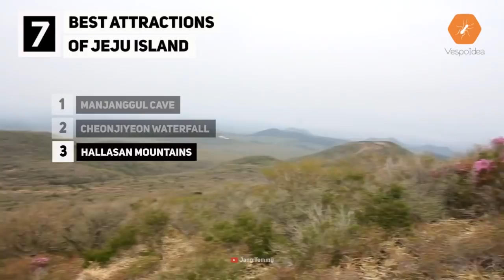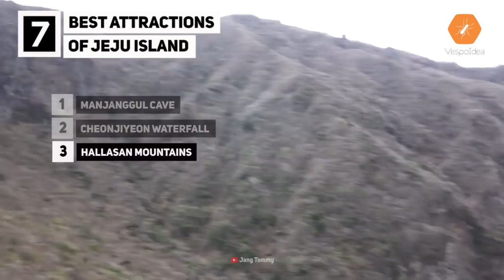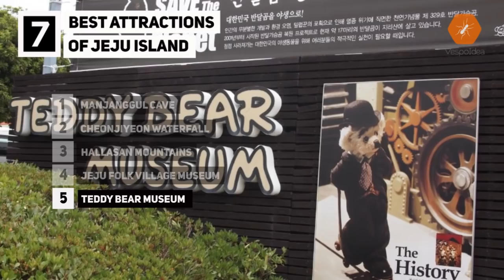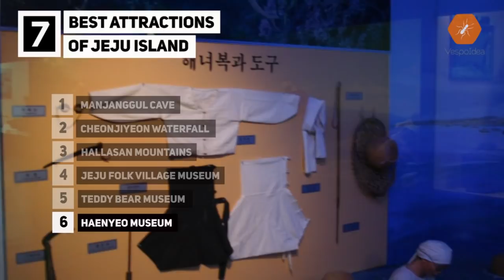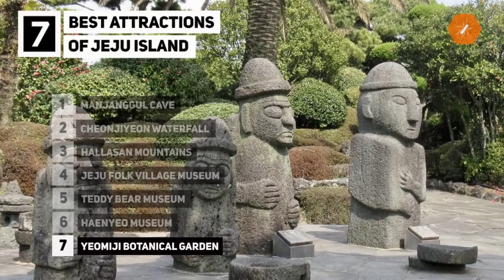JEJU ISLAND SOUTH KOREA, Top 7 Best Attractions.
Jeju or Jeju-do is an island located in the South of the peninsula of Korea. Jeju Island is the largest island in South Korea and one other special province. In 2007, it was named as one of the UNESCO World Heritage lists. Jeju Island South Korea, this is info about Jeju Island tourist attractions, a tourist destination in Jeju Island with Jeju Island tourism and best places to visit in Jeju Island.

1. Manjanggul Cave
Manjanggul is located in lava tube area Gimnyeong-ri, Gujwaeup. Lava tube itself is one of the types of caves that are formed due to the deposits of volcanic lava flows. With a width of 5 meters and a length of 13 kilometers, Manjanggul became one of the world's longest lava tubes. These caves are formed due to lava flows from a volcanic eruption that occurred around 200,000 years ago.

2. Cheonjiyeon Waterfall
Cheonjiyeon waterfall is one of the most beautiful that exists on the island of Jeju. Because of its beauty 22 m-high waterfall is named after the Cheonjiyeon means ' land of paradise '. Cheonjiyeon is attractions most visited by the tourists in the evening, as soon as the evening around a waterfall turned on the lights that make a colorful atmosphere around becoming romantic. Many couples who came to take pictures in there at night.

3. Hallasan Mountains
Hallasan which means Mount Halla is the highest mountain in South Korea. The volcano with an altitude of 1,950 meters is part of Hallasan Gungnip Gongwon conservation area or Hallasan National Park. In this mountain, there is the oldest Buddhist temple in Jeju, namely Gwaneumsa constructed during the Goryeo dynasty. While at the top there is a crater lake known as Baengnokdam, meaning ' white stag-inhabited pond '. The area of Mount Halla has unique natural conditions, as is divided into several different climates

4. Jeju Folk Village Museum
Jeju Folk Village Museum is deliberately artificial village was established on an area of 40 acres by mimicking the concept of rural in 1890 's. The main attractions offered by this open-air museum is a replica of the ancient culture of Korea. There are 117 cottages, houses, and public facilities ala era can be found here.

5. Teddy Bear Museum
If you've ever watched the drama Princess Hours Goong or Korea, you definitely remember the teddy bear of the ruined museum visited by Chaegyeong and Prince Shin in the drama. The venue is the teddy bear museum, one of the few museums that display a collection of a stuffed teddy bear in the world. Teddy bear Museum is also one of the few museums with a unique concept which exists on the island of Jeju.

6. Haenyeo Museum
Who would have thought, that meant a dip in South Korea are women. The story of the great South Korea divers in can you find in the Haenyeo Museum. Inside the museum, you can see a replica of the House the women divers. The House is usually divided into three parts namely bedroom, dining room, and kitchen. You can also see the clothes as well as weapons and tools used for hunting in the sea.

7. Yeomiji Botanical Garden
The last interesting sights worth a visit in Jeju is Yeomiji Botanical Garden or Botanic Garden Yeomji. The Park is located in the tourist complex of Jungmun, is Asia's largest botanical garden which houses a collection of 1,200 plant species from tropical and subtropical areas. Inside are glass houses with various themes, among others, flower garden, garden plants, cactus gardens, forests, and tropical fruits.

Artist: Nicolai Heidlas Music Genre: Pop Mood: Inspirational Download • Licence: You’re free to use this song in any of your videos, but you must include the following in your video description (Copy & Paste): GET UP! by Nicolai Heidlas Music Creative Commons — Attribution 3.0 Unported— CC BY 3.0 Music provided by Music for Creators Contact the artist: • F.A.Q: How to use music • Follow us: Main Channel Facebook Instagram things to do in jeju island